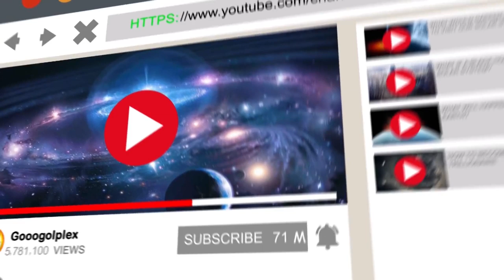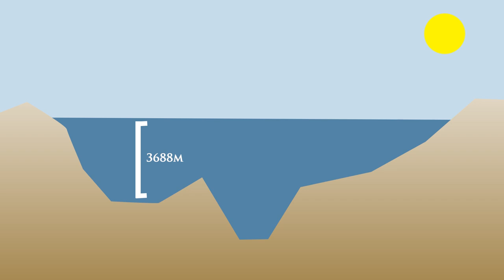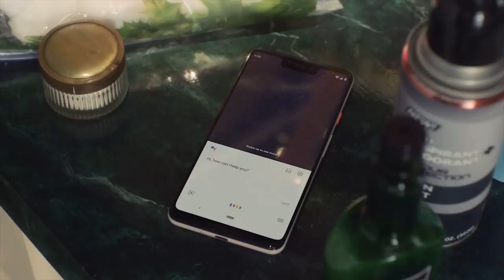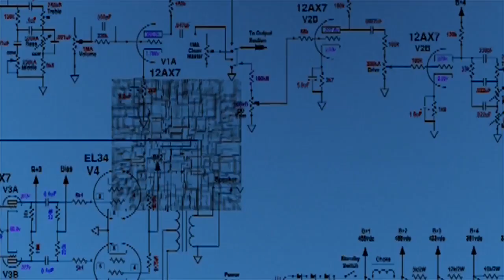3 What If Scenarios Of Earth's Destruction And All Life On The Planet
One day Earth will be destroyed, and all life on the planet.
It took the Universe 13.8 billion years to create planet Earth as we know it, but we won't last forever. Many catastrophic events await our world in the future, but Earth will survive most of them.